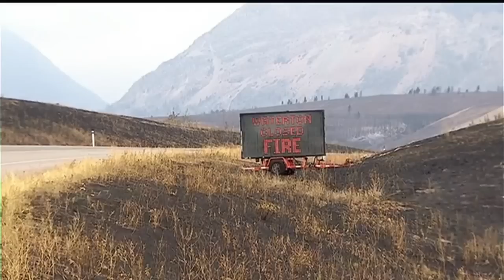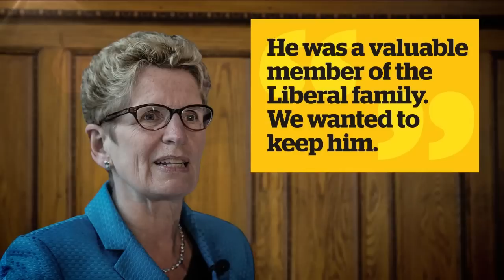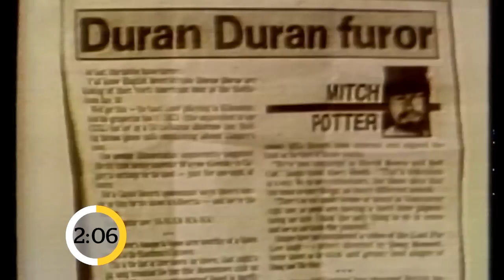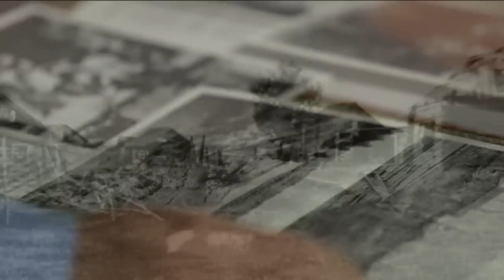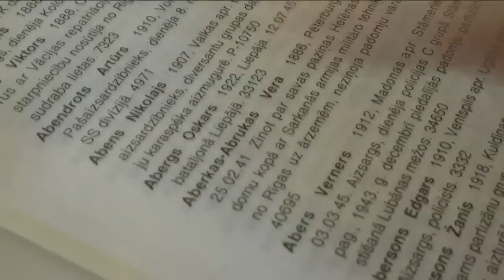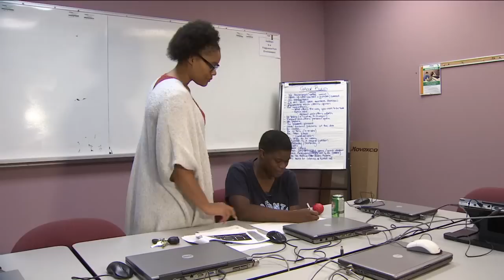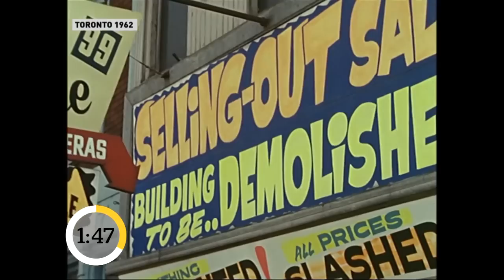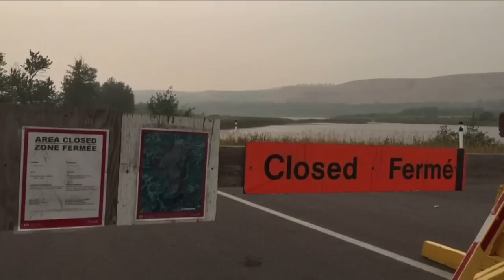The National for Wednesday September 13, 2017: Canadian wildlife decline, Irma, Alberta wildfire